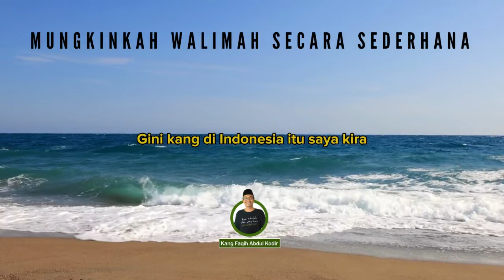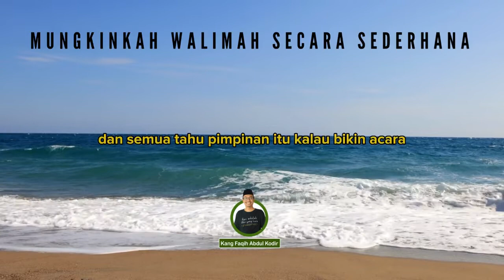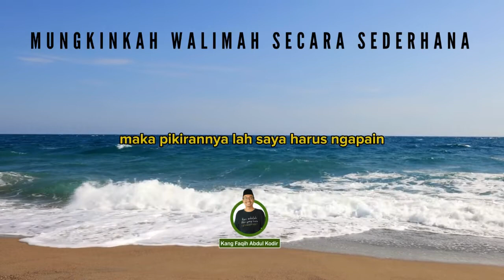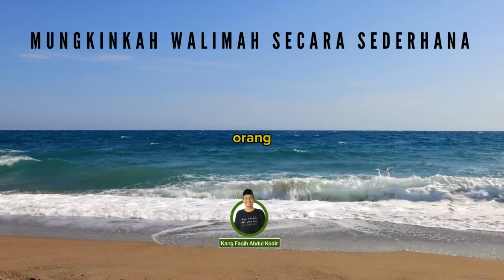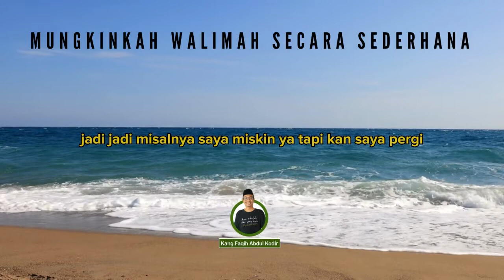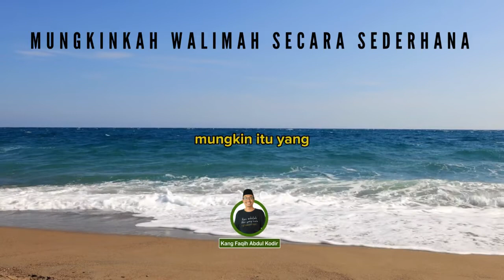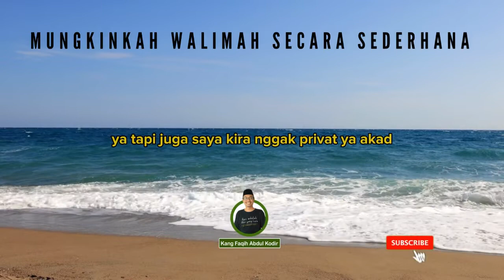Mungkinkah Walimah Secara Sederhana